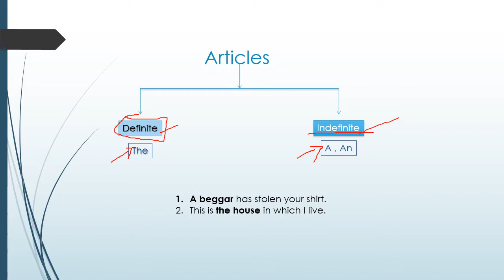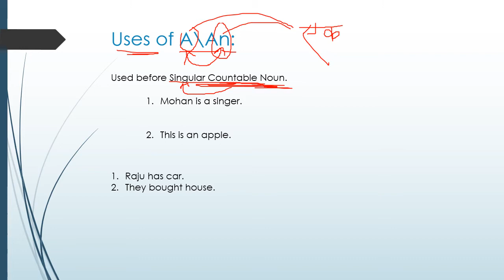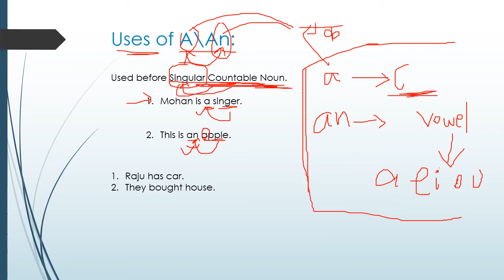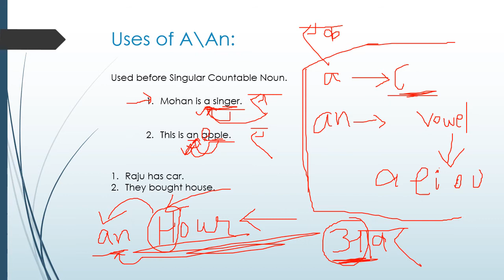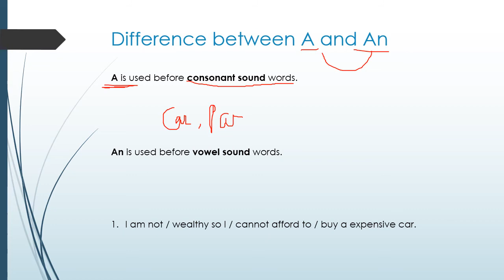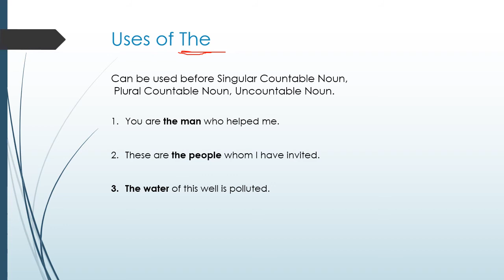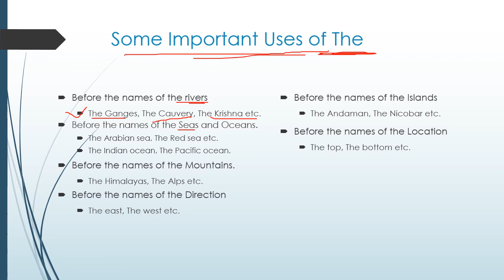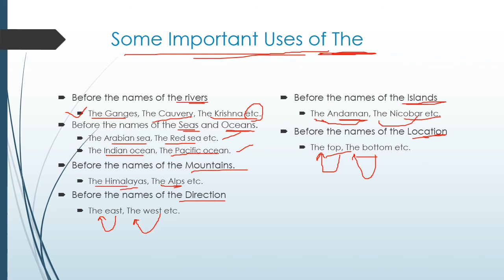ARTICLES part 1 By Niranjan Verma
Learn English in the correct way...